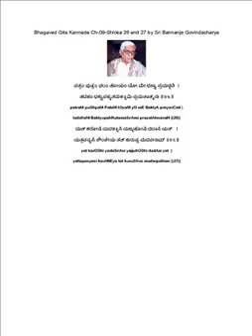Bhagavad Gita Kannada Ch 09 Shloka 26 and 27 (ಪತ್ರಂ ಪುಷ್ಪಂ ಫಲಂ ತೋಯಂ ಯೋ ಮೇ ಭಕ್ತ್ಯಾ ಪ್ರಯಚ್ಛತಿ...)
ಪತ್ರಂ ಪುಷ್ಪಂ ಫಲಂ ತೋಯಂ ಯೋ ಮೇ ಭಕ್ತ್ಯಾ ಪ್ರಯಚ್ಛತಿ ।
ತದಹಂ ಭಕ್ತ್ಯುಪಹೃತಮಶ್ನಾಮಿ ಪ್ರಯತಾತ್ಮನಃ ॥೨೬॥
patraM puShpaM PalaM tOyaM yO mE BaktyA prayacCati |
tadahaM BaktyupahRutamaSnAmi prayatAtmanaH ||26||
ಯತ್ ಕರೋಷಿ ಯದಶ್ನಾಸಿ ಯಜ್ಜುಹೋಷಿ ದದಾಸಿ ಯತ್  ।
ಯತ್ತಪಸ್ಯಸಿ ಕೌಂತೇಯ ತತ್ ಕುರುಷ್ವ ಮದರ್ಪಣಮ್ ॥೨೭॥
yat karOShi yadaSnAsi yajjuhOShi dadAsi yat  |
yattapasyasi kauMtEya tat kuruShva madarpaNam ||27||